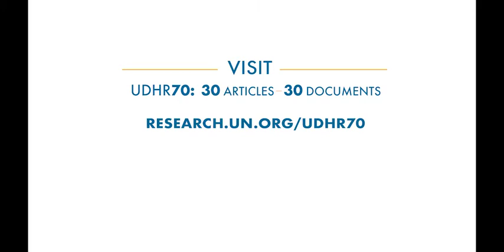70 years of Human Rights: 30 Articles - 30 Documents